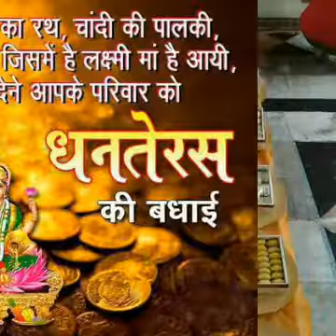Bhojpuri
Githani Bazar